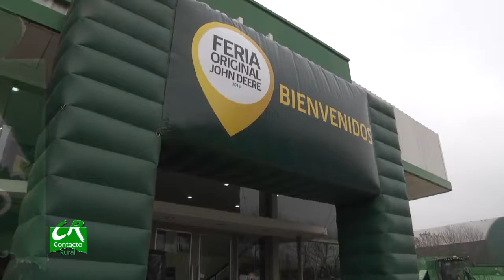Carlos Schmidt - Feria Original John Deere en Vanderhoeven Agrícola, Justiniano Posse